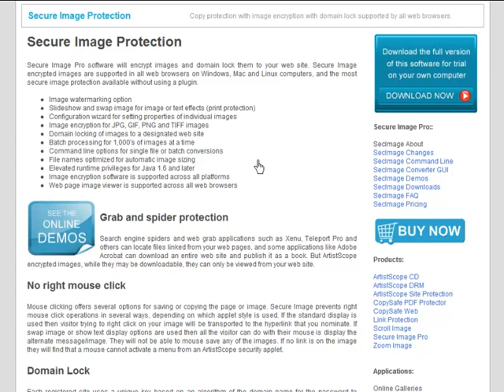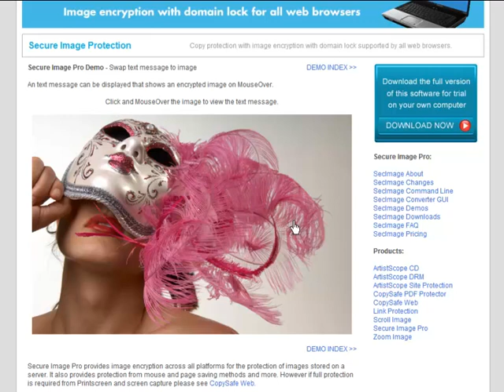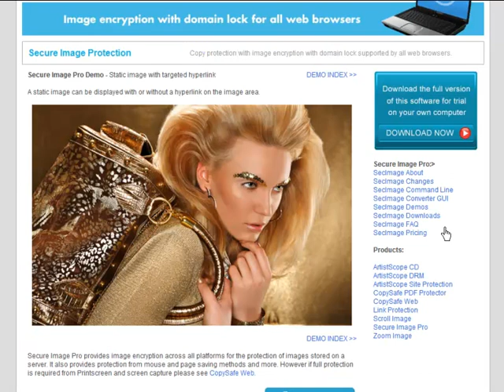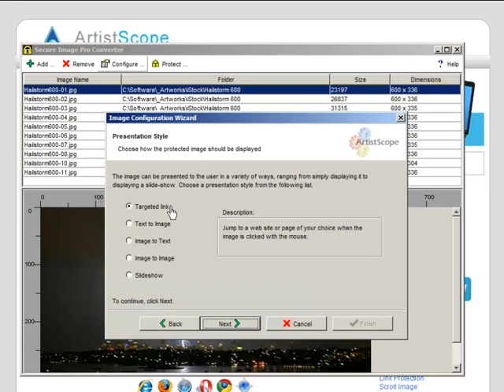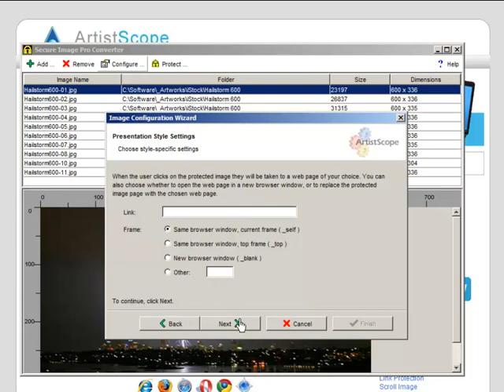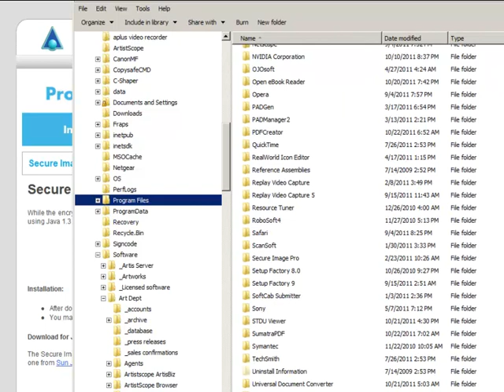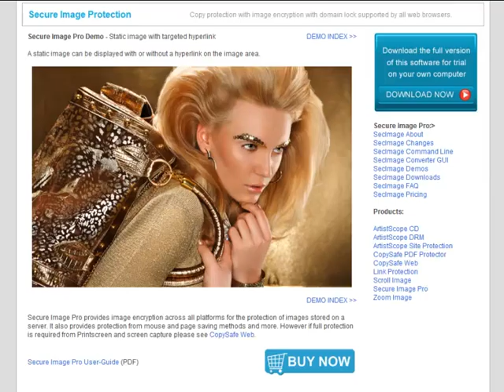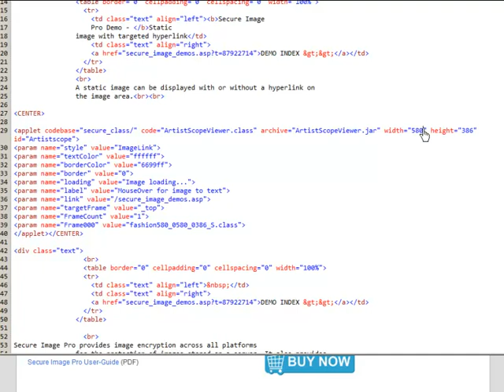How To Copy Protect Images Using Secure Image Encryption